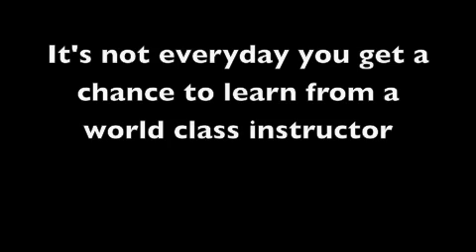Karel from Yamulee out of New York City is coming to Washington, DC Sat Nov 3, 2012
Ladies Styling workshop is from 4pm until 5pm at the Salsa Room located at 2619 Columbia Pike Arlington Va
The Red N Black Party is not just an event it  is a DC Salsa Happening hosted by StuckOnSalsa.com and The Salsa Room